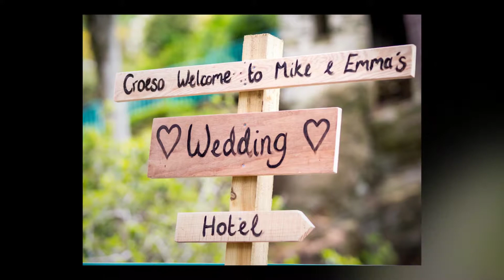Mike and Emma's wedding in Portmeirion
Mike and Emma got married at the beautiful Llanbedrog church in North Wales before celebrating their union at the iconic Portmeirion village, all of this under a beautiful sunshine and all captured by Celynnen Photography!